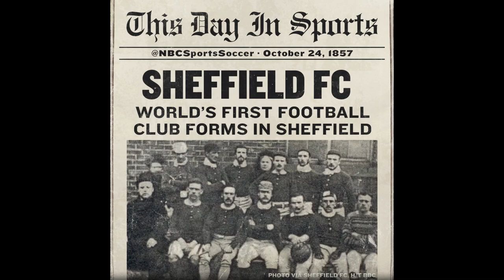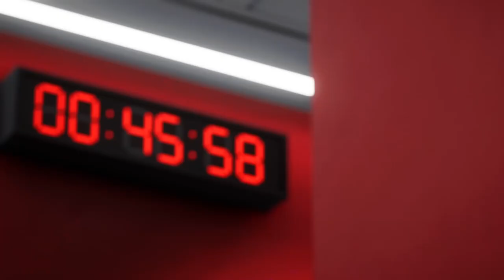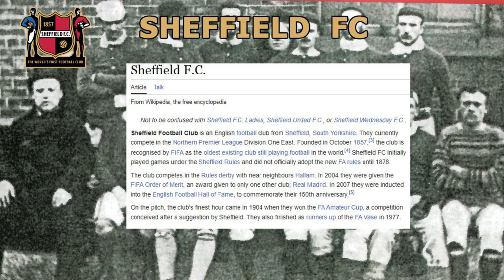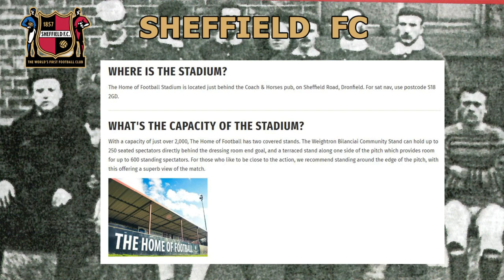Are we good enough? - Sheffield FC - Back to Glory Days - S12E38 - FC24